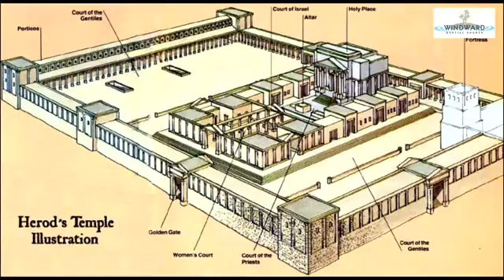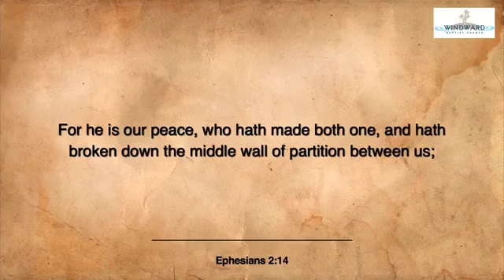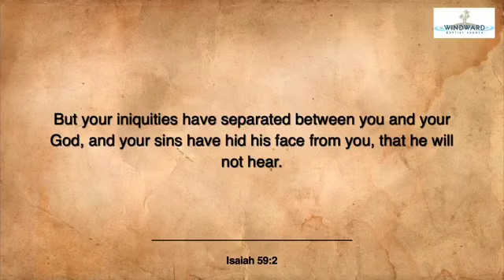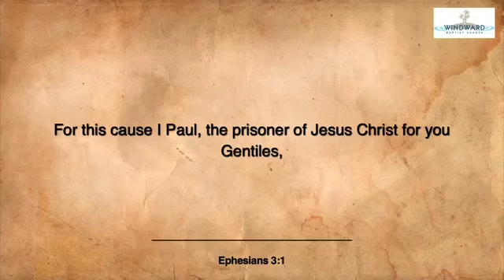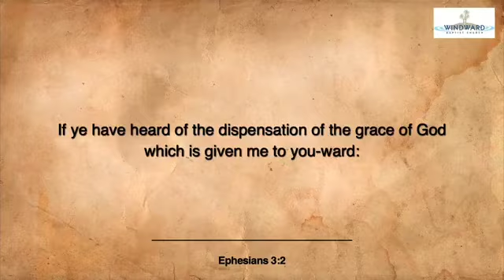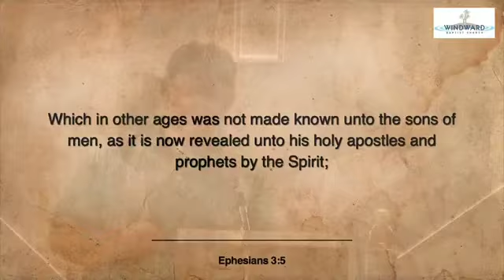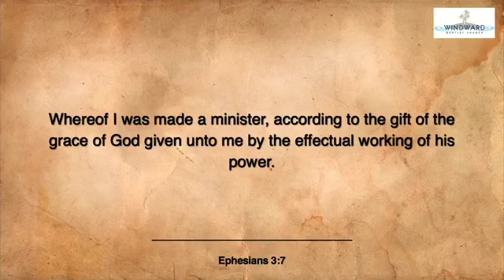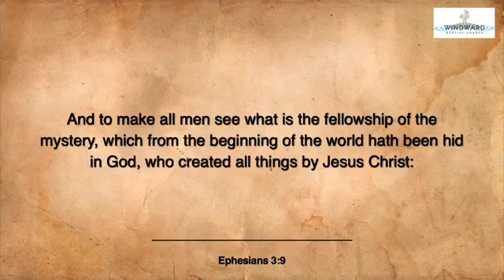"YOU ARE INCLUDED" (Ephesians 3 Part 1)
Pastor Kevin Akana shares why the Gentiles have been included in the family of God.  He looks back at chapter 2 for the reason, and Pastor Ken looks forward in chapter at what the Gentiles have in Christ.